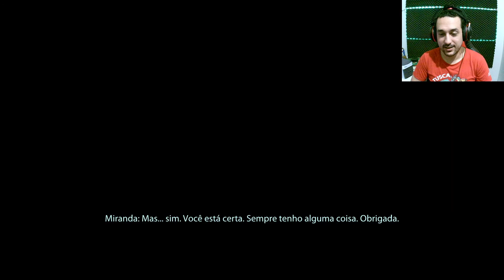JACK E MIRANDA NÃO SE DÃO MTO BEM... [61] - Mass Effect 2 Legendary Edition {traduzido pt-br}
Difícil a vida gerenciando esse povo todo aí que fica de picuinha um com outro, principalmente quando são duas bióticas super fortes em Mass Effect 2 Legendary Edition